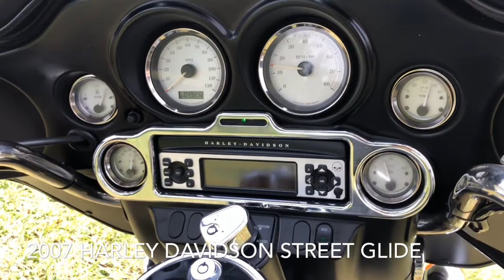2007 HARLEY-DAVIDSON STREET GLIDE